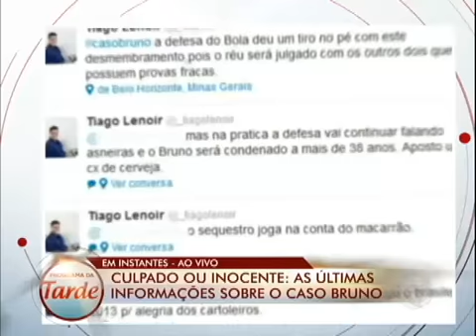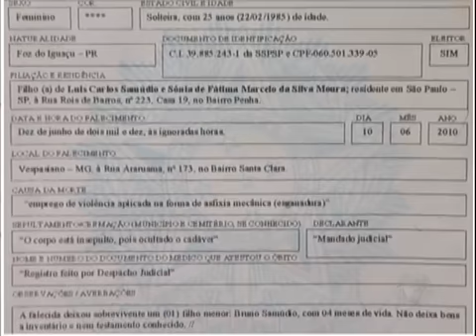HÉLIO ALMEIDA - TV - RECORD - CASO BRUNO